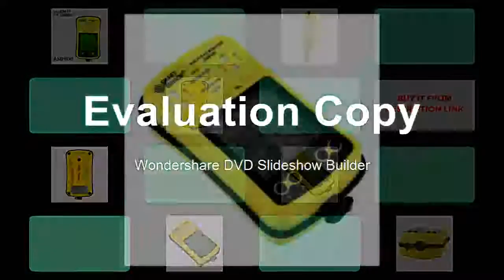Discounted Handheld gas detector Hydrothion H2S Carbon Monoxide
Product On Aliexpress

Brand Name:SMART SENSORModel Number:AS8900DIY Supplies:ElectricalWith LCD Screen Or Not:YesGas Type:Oxygen / Carbon Monoxide / Hydrothion / Combustible GasGas Type :Oxygen / carbon monoxide / hydrogen sulfide / combustible gasMeasuring range :O2: 0~30% VOL CO : 0~999 PPM H2S: 0~500 PPM Combustible Gas: % LELTResolution:0.1% / 1umo/mol(ppm) / 1%